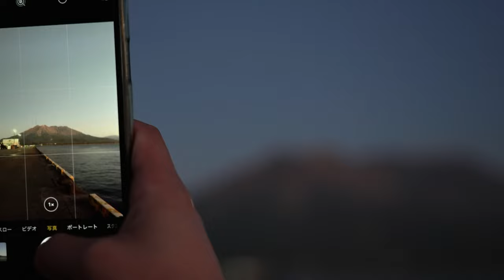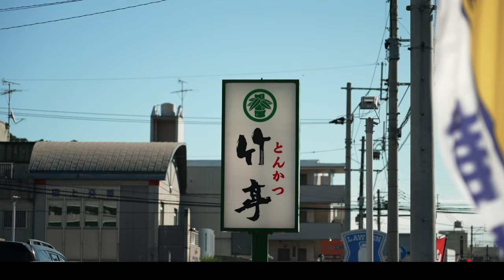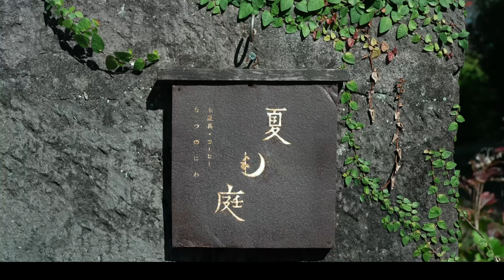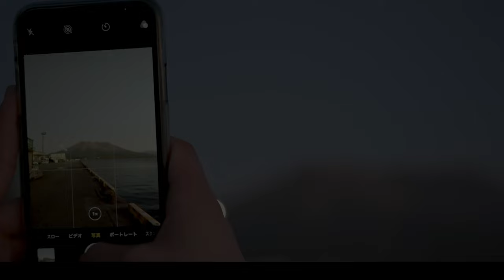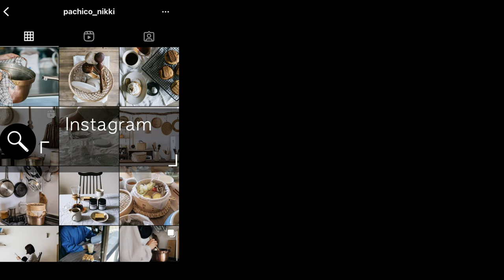Where is your favorite place? | Travel Purchases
This is the second part of my Kyushu travel vlog!
In the second half of the vlog, I introduce some of the items I bought along the way.

I woke up early to see the sunrise in Aso.
I'm sure I'll never forget it.

I love going far away and tasting the local cuisine.
I also love the unfamiliar dialect.

Where is your favorite place that you have visited so far?
Where is your favorite place you have visited?